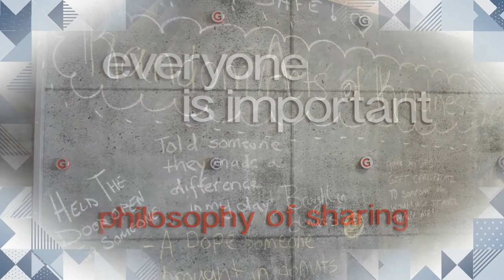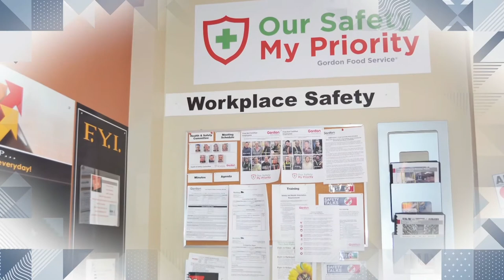Gordon Food Service (Workplace Culture Finalist)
Gordon Food Service was one of three businesses nominated for the Workplace Culture category for our 12th Annual Spirit of Winnipeg Awards.

Workplace Culture Category:
This category recognizes practices and enabling conditions for improved inclusivity, productivity, skills, health, and satisfaction for employees.

Script Written by: Matthew TenBruggencate
Voice Narrator: Monique LaCoste
Photos: Provided by the business and taken by Winnipeg Chamber staff.